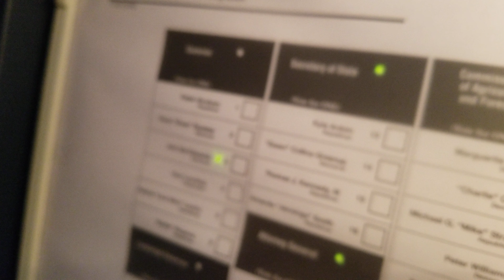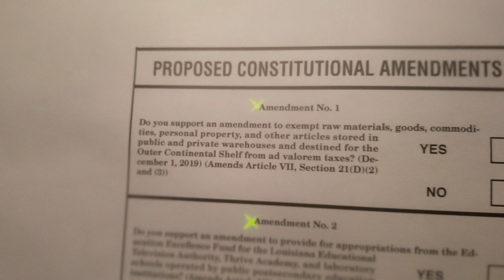One raw minute: voting